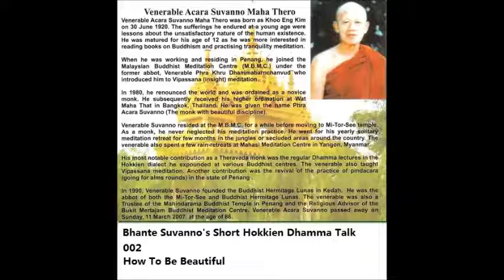Bhante Suvanno - 002 - How To Be Beautiful 如何变美丽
Bhante Suvanno
( Venerable Acara Suvanno Maha Thero ) 苏哇诺长老
Short Hokkien Dhamma Talk 简短福建话佛法开示
002
How To Be Beautiful 如何变美丽